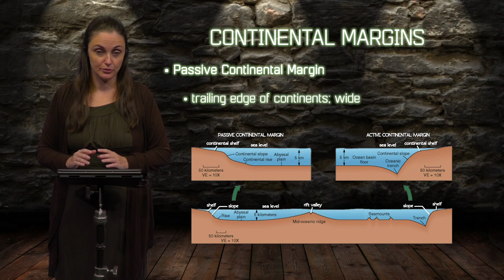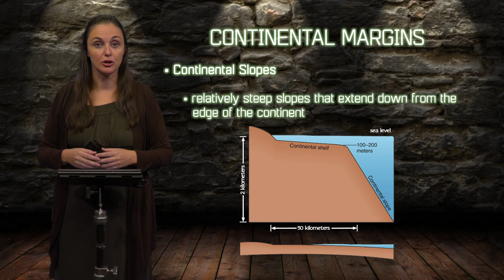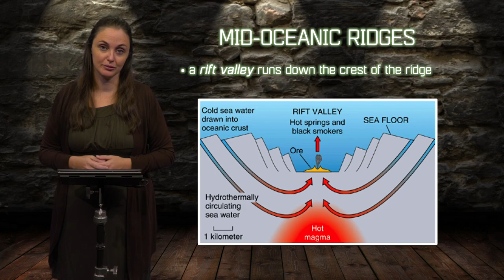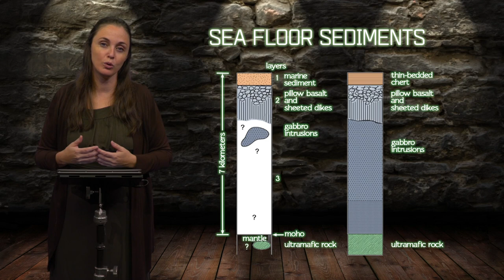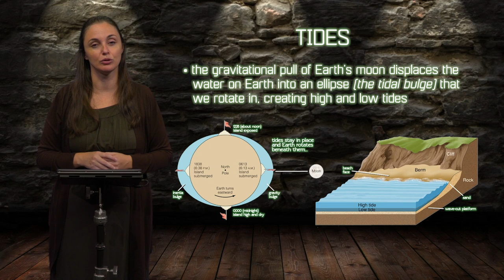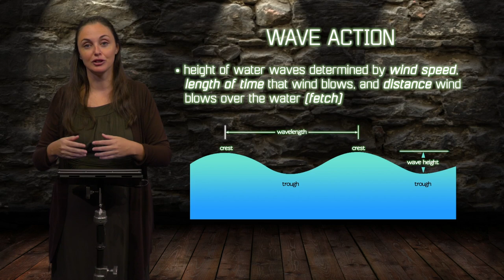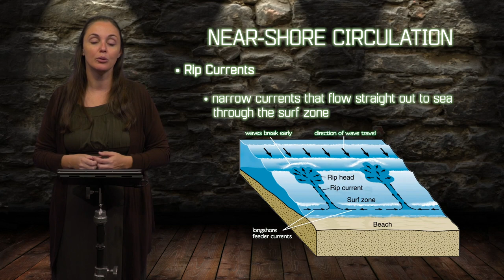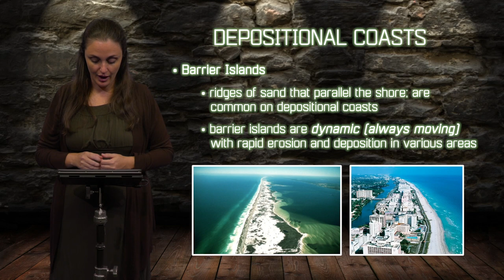ESSC 101 #13 - Coastlines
Earth & Space Science I - An overview of geology and physical oceanography concepts.
This is a video course offered by the Department of Chemistry & Physics at Southeastern Louisiana University and produced by the Southeastern Channel.